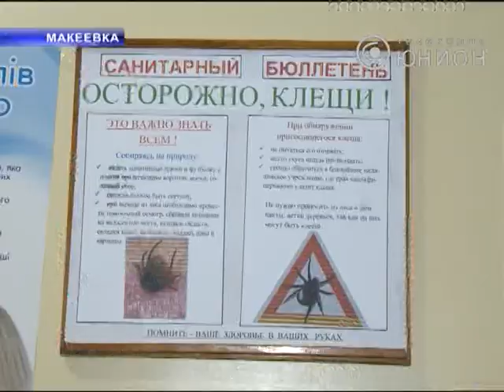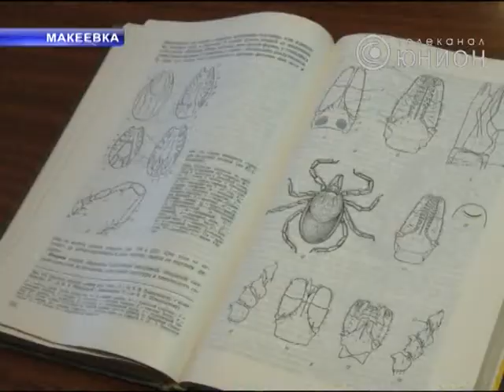Семеро пострадавших за две недели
Семеро пострадавших за две недели. В Макеевке клещи кусают людей. В большинстве случаев в больницы попадают дети. Обычно, пик активности насекомых приходится на конец мая. Но медики призывают население позаботиться о своей безопасности уже сегодня. Как это сделать, выясняли мои коллеги.